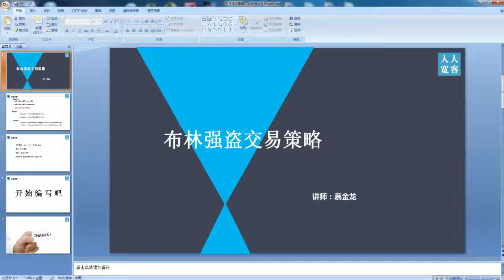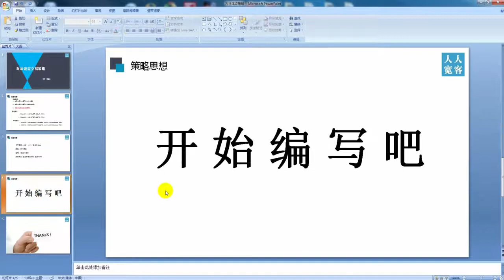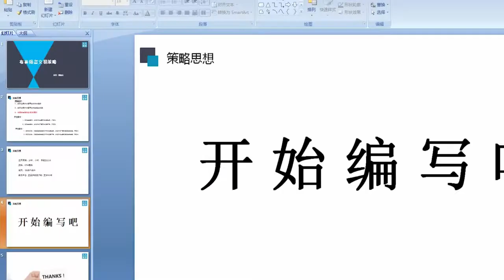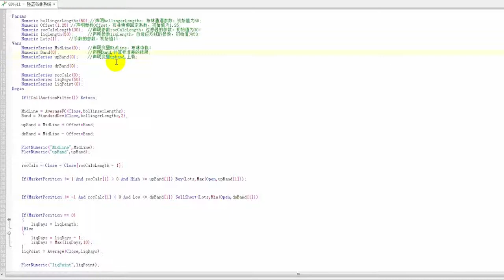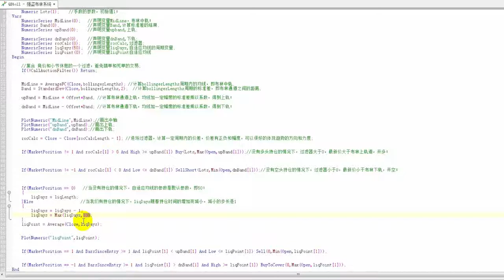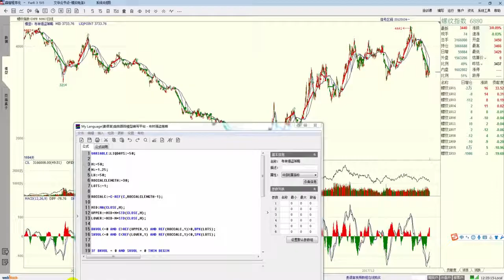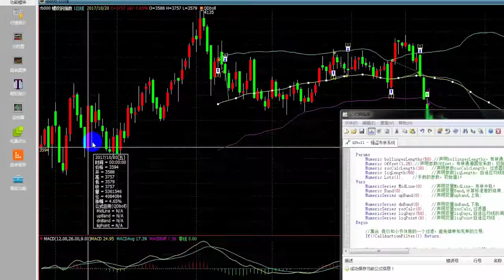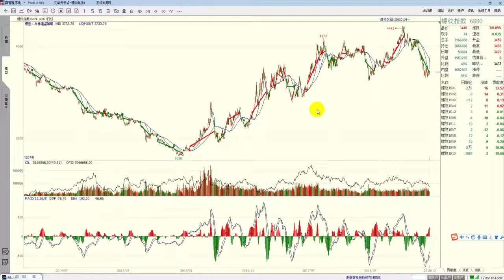策略源码-量化交易魔鬼训练营-第16讲：布林强盗